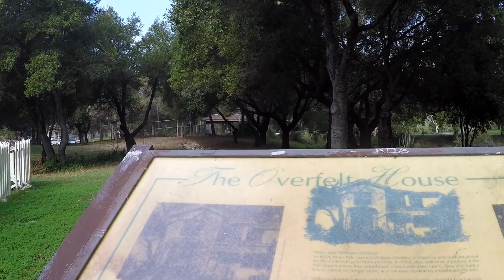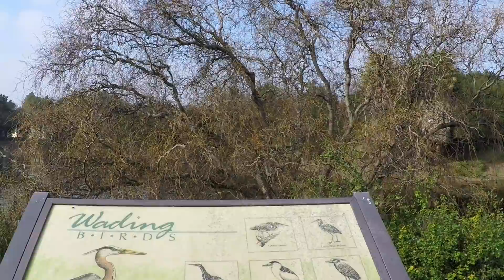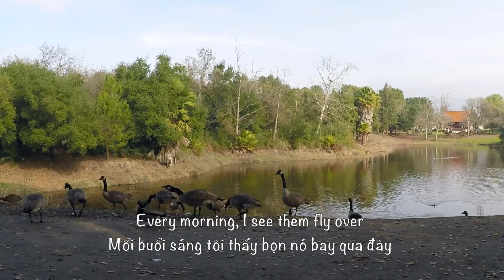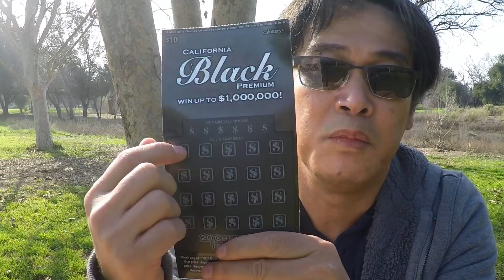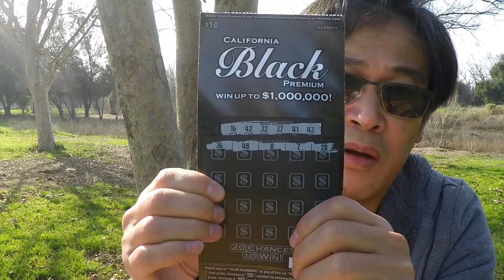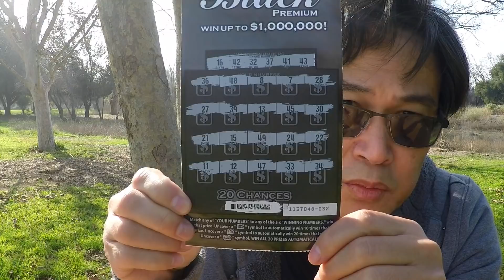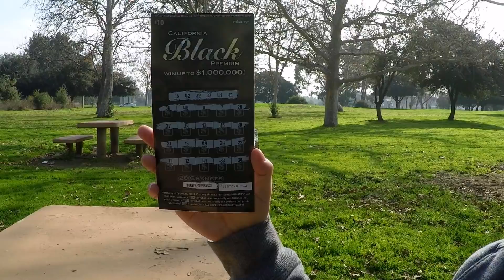Cuộc Sống Bên Mỹ : Đi Bộ Kể Chuyện Đời Sống Sau 1975 Ở Sài Gòn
Cameras:
Nikon D3400
Sony RX100V